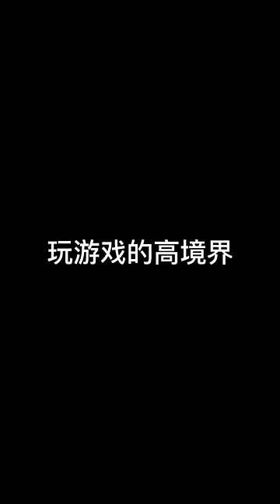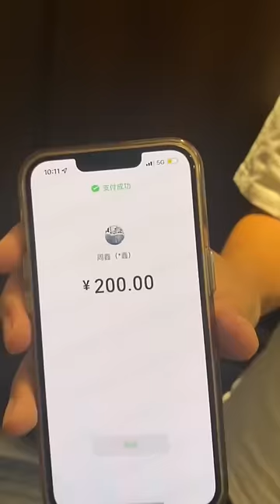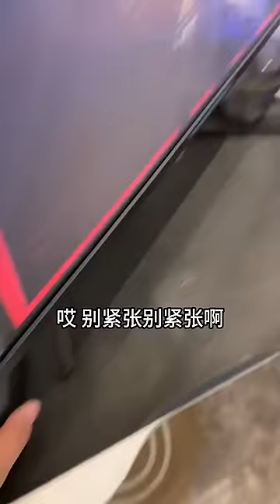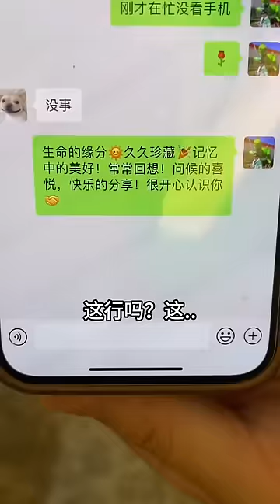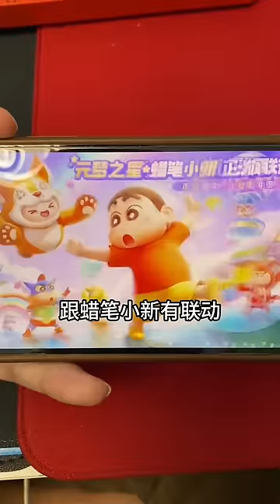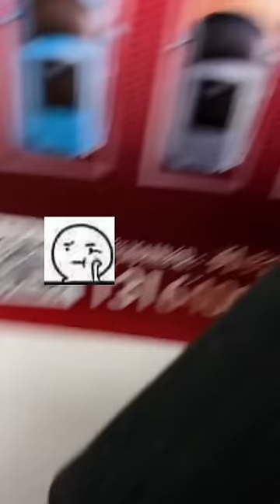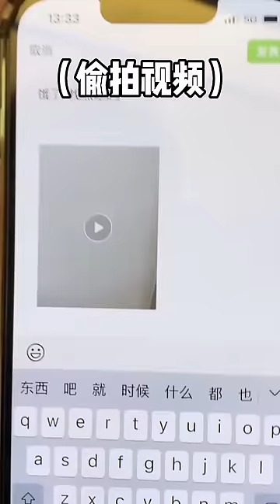峻宁峻宁：这个柠檬水有点东西，泡个脚顺便还能洗个头！搞笑